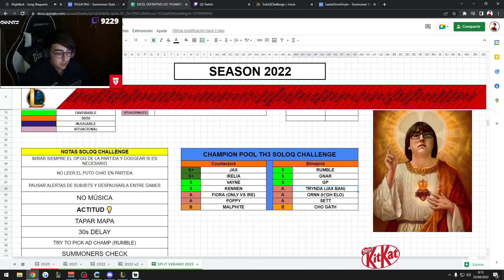PENTAKILL (no oficial) y SEGUIMOS SACANDO el CARRO - SoloQ Challenge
Partida con Gnar vs Garen en Diamante 2 (Soloq Challenge)

★ MIS REDES★